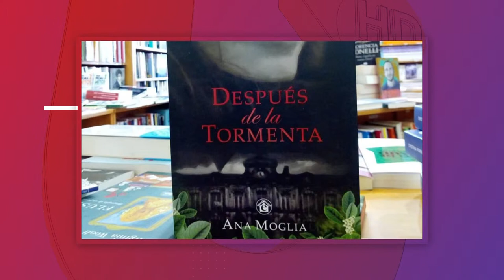AGENDA CULTURAL 16-05